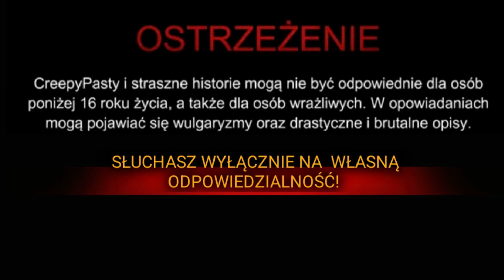TO dręczy mojego przyjaciela - CreepyPasta [ Lektor PL ]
TO nawiązuje do klasyki opowiadań grozy, czuć inspirację m.in. takim mistrzem jak Stephen King. A jak Wy byście się zachowali, gdyby Waszego przyjeciela dręczyła taka istota? 😉

PS. Nie zapomnijcie o łapce w górę, by pomóc nam zwiększyć zasięgi! Komentarze też mile widziane!

Opracowanie: Zaczytani